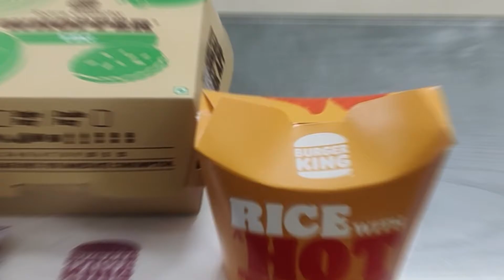Kfc vs Burger King ll Review Video ll Best Burger ll Best Rice Bowl ll Which is better?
In this video I am going to compare food from the two most famous outlet
KFC & Burger King
And will tell you all my honest opinion about them. So please do watch this video till the end to know the end result.